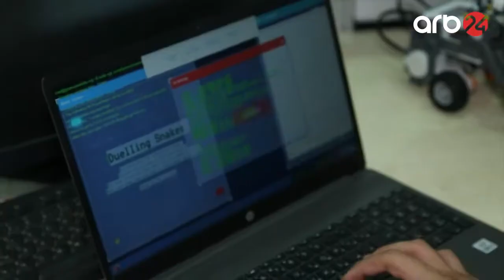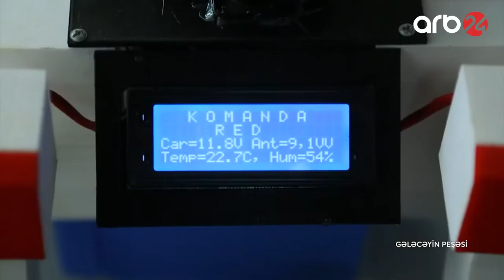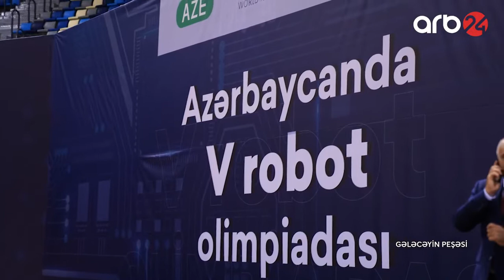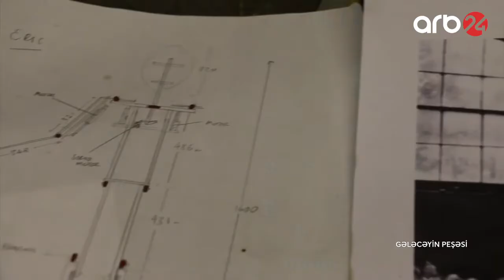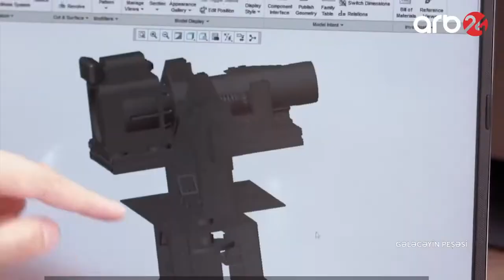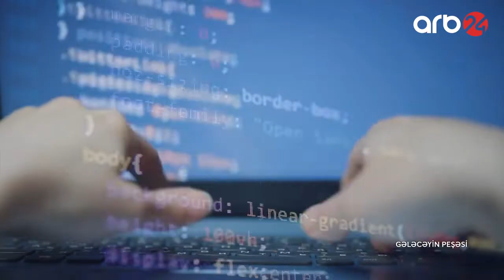Gələcəyin Peşəsi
ARB24  Tv-da hazırlanan "Gələcəyin İxtisası" Layihəsinin və dəfəki qonağı, AREA akademiyasının təsisçisi Rəhman Rəsulzadə və tələbələri oldu.

➤➤Xoşunuza gəldisə ➤videonu bəyənməyi və kanala ➤abunə olmağı unutmayın...

➤Dəstəyiniz üçün təşəkkür edirik.